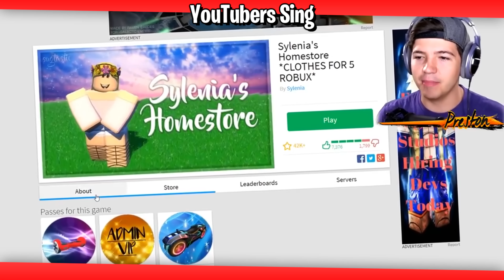Preston & Brianna Sing Roxanne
In this video Preston & Brianna are singing Roxanne together!